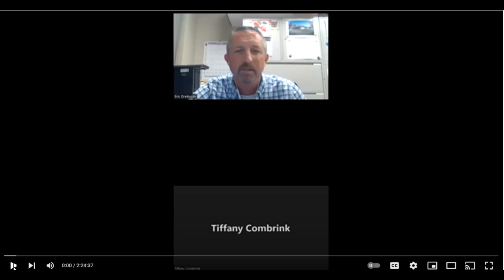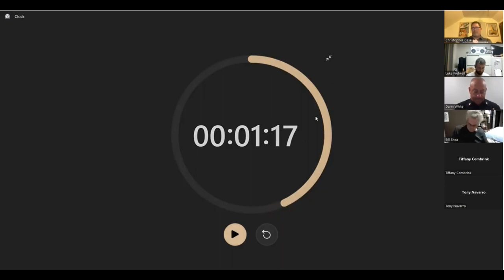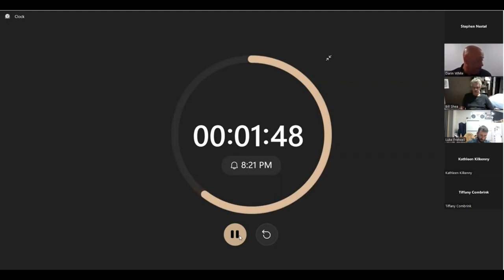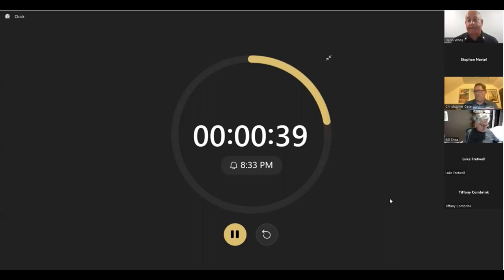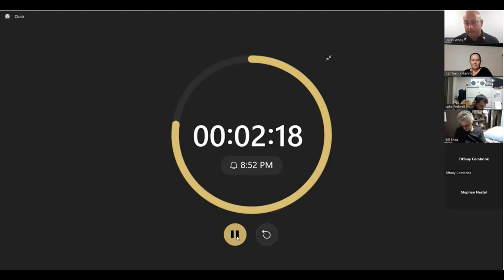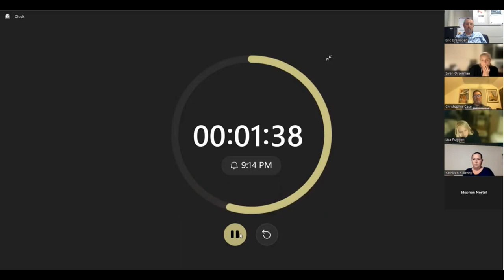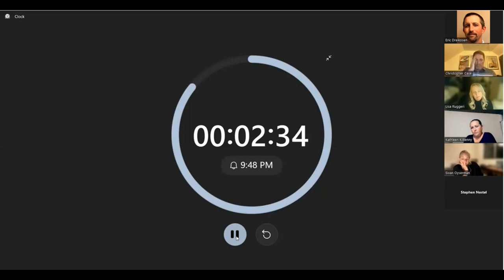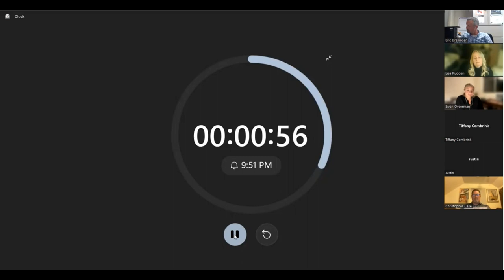Marinwood CSD October 11, 2022 Part 2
This is the second part of the October 11, 2022 Marinwood CSD meeting.  The first part of the meeting has not been published yet. We will publish it when it is available.